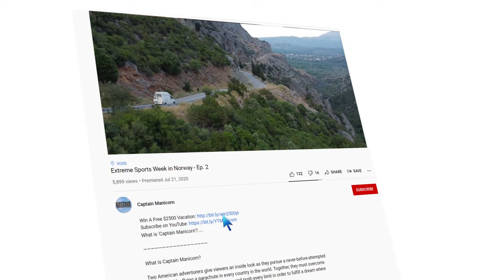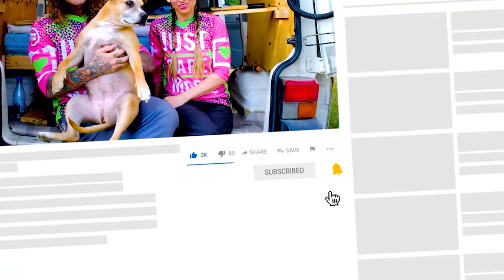Best (AND WORST) of Van Life in Romania | World Travel Vlog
Eight months of Van Life in Romania summed up in 1 short & sweet video!

What is 'Captain Manicorn'?
Two American adventurers give viewers an inside look as they pursue a never-before-attempted world record to skydive and paraglide in every country in the world. Together, they must overcome impossible obstacles, risk severe injuries, and push every limit in order to fulfill a dream where one wrong decision could cost them their lives.